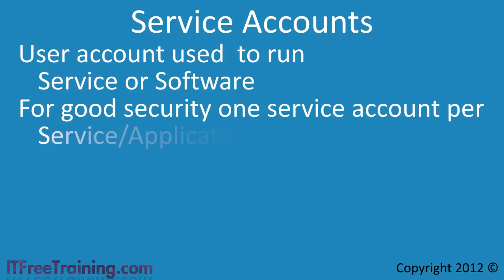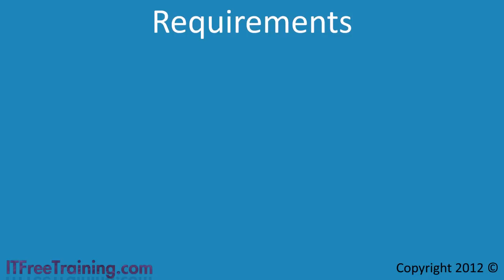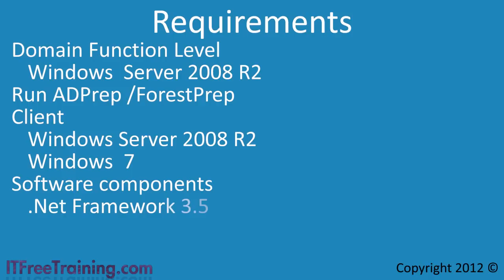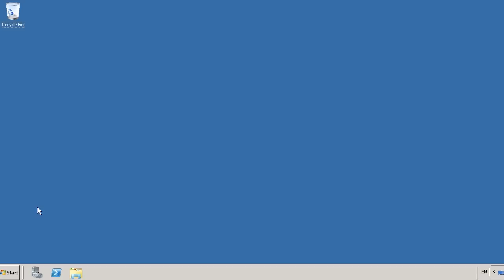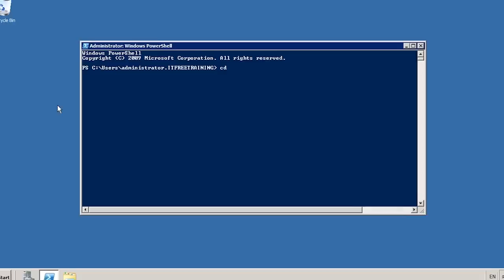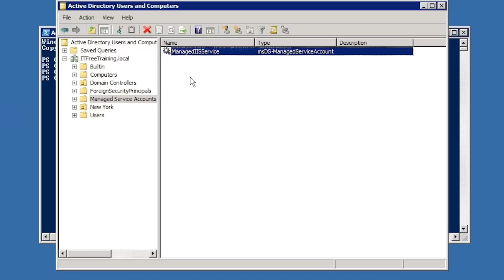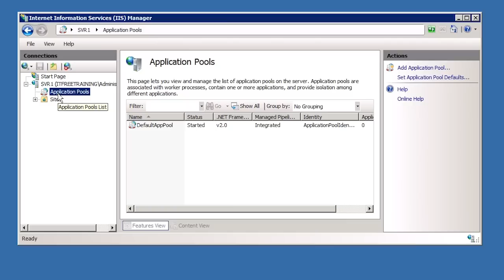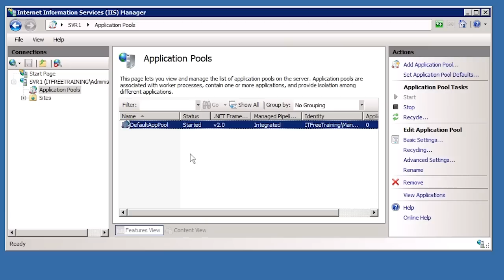MCITP 70-640: Managed Service Accounts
This video looks at some of the new features in Windows Server 2008 R2 and Windows 7 that can automate the management of service accounts. If your application supports it, using managed service accounts means that the password of the service account is automatically changed periodically without any interaction from the administrator.

What is a service account
A service account is a user account that is created to run a particular service or software. In order to have good security, a service account should be created for each service/application that is on your network. On large networks this will mean a lot of service accounts and the management of these service accounts can become difficult, thus this is where Managed Service Accounts can help.

Computer Accounts
A computer account is like a user account in that it has a password. The difference is that the password for a computer account is automatically updated by Windows with no interaction from the user. Managed Service Accounts uses the same process to manage the password for a Managed Service Account.

Managed Service Accounts Passwords
The password that is associated with a Managed Service Account (MSA) is automatically changed every 30 days. It is a random string of 120 characters so it offers better security than standard passwords even if the standard password uses upper and lower case letters combined with non alphanumeric characters. Unless of course the administrator wants to use their own 120 character password which is difficult for an administrator to work with. Like a computer account, the Managed Service Account is bound to one computer and thus cannot be used on a computer that it was not designed to work with. This provides additional security.

Requirements
In order to start using Managed Service Accounts you need to meet a few requirements.
Domain Functional Level: This needs to be Windows Server 2008 R2 or above.
Forest Functional Level: Does not require any particular forest level.
Schema changes: The schema needs to be up to date. Run ADPrep /ForestPrep to update the schema to the latest version using a Windows Server 2008 R2 DVD or above.
Client: The Managed Service Account can only be used on Windows Server 2008 R2 or Windows 7.
Software components: .Net Frame work 3.5 and Active Directory module for Windows Powershell are required for Managed Service Accounts.
Supported Software
Not all software will work with a Managed Service Accounts. Managed Service Accounts do not allow the software to interact with the Desktop. Thus a Managed Service Account cannot be used to login and cannot be used to display GUI based Windows. Listed below are common software and if they can use a Managed Service Account.
Exchange: Yes, but the Managed Service Account cannot be used for sending e-mail.
IIS: Yes, can be used with application pools.
SQL Server: Some people have got Managed Service Accounts to work with SQL but Microsoft does not support it.
Task Scheduler: No
AD LDS: Yes, Active Directory Light Weight Service works with a Managed Service Account, however a special procedure does need to be followed in order to get it to work.

Description to long for YouTube.

for our always free training videos. This is only one video from the many free courses available on YouTube.
References
 Keywords: "Managed Service Accounts" "MSA" "Active Directory" 70-640 MCITP MCTS ITFreeTraining